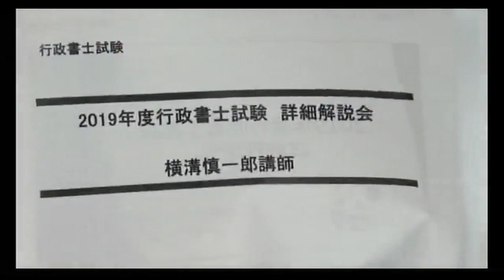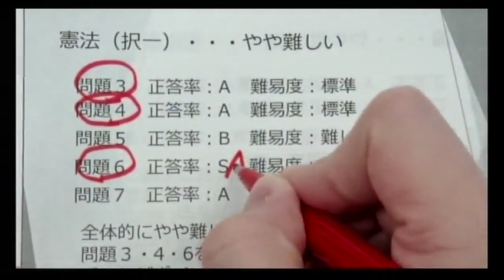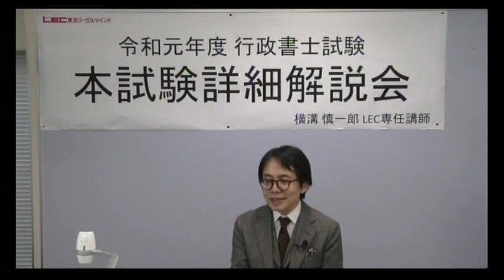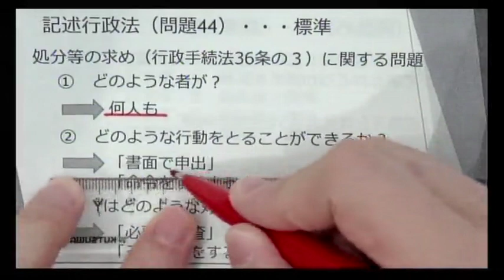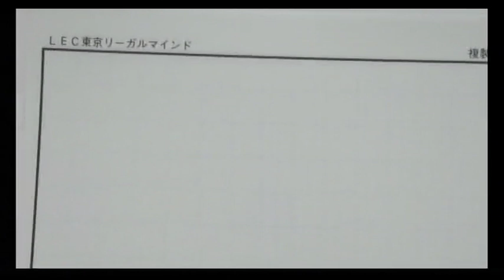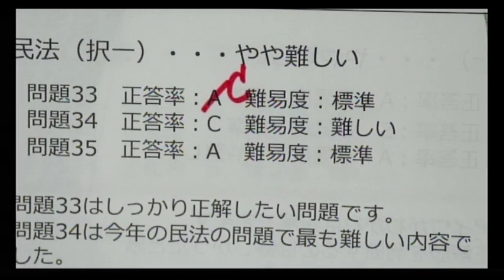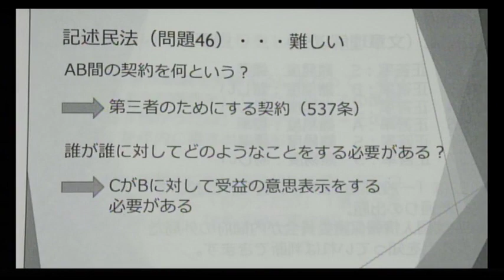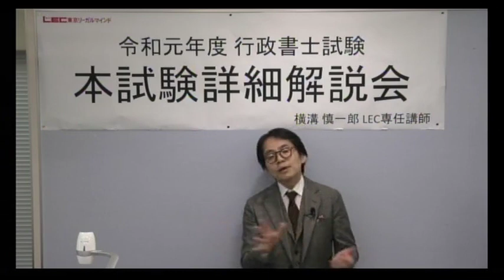【LEC行政書士】令和元年度 行政書士本試験詳細解説会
2019年11月16日(土)にLEC渋谷駅前本校にて行われた、令和元年度行政書士試験詳細解説会の模様を配信。
本試験終了後に受験生から寄せられた解答や声をもとに、横溝講師が今年の本試験を分析します！

★講師使用レジュメはこちらでご覧下さい→

※『2019年度行政書士試験【問題】【解答・解説】』は資料請求からご入手いただけます。

‹LEC行政書士　2019年本試験受験生向けサイト›

‹2020年合格目標学習経験者向けコースご案内›本試験受験生は30％割引！